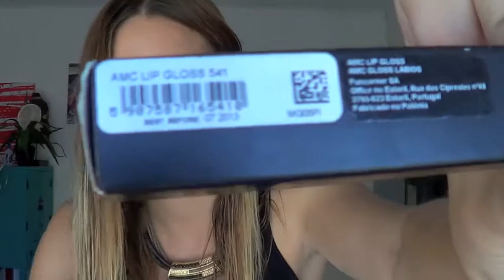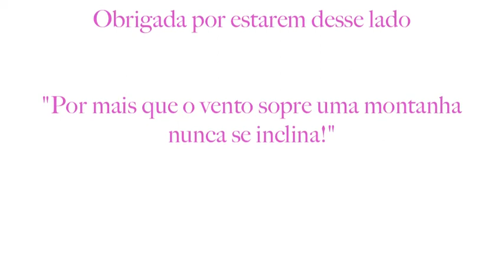Opinião#1 - by Ana Paixão